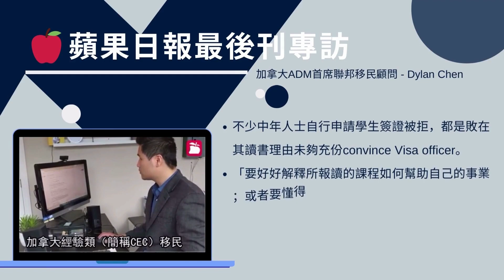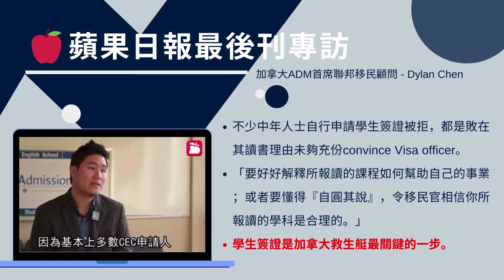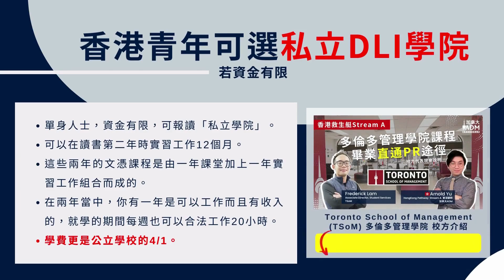【 港人移民加拿大 】精選3分鐘內容！中高齡港人須謹慎「倒讀」問題｜中年家庭 ‧ 一人讀書 ‧ 全家移民｜香港青年可選私立DLI ｜加拿大ADM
00:14 中年申請學簽者 須謹慎處理「倒讀」問題‧
00:45 加拿大ADM 香港蘋果日報最後刊專訪
01:19 中年家庭 ‧ 一人讀書 ‧ 全家移民
02:05 香港青年若資金有限可選私立DLI學院

『為你同家人提供最佳留學移民方案，到加輕鬆一take過！』

來自加拿大！專辦加拿大！We're in 溫哥華｜卡加利｜多倫多

🔸加拿大ADM By Admission Hub™｜加拿大本地最大留學移民機構
專辦加拿大College升學、學生簽證、工作簽證、免IELTS升學業務。
Admissionhub.com